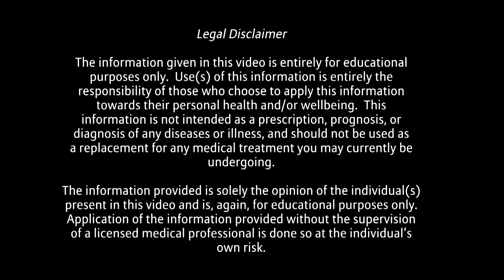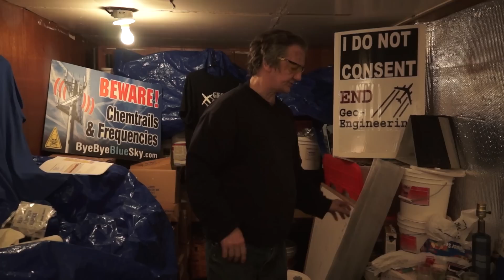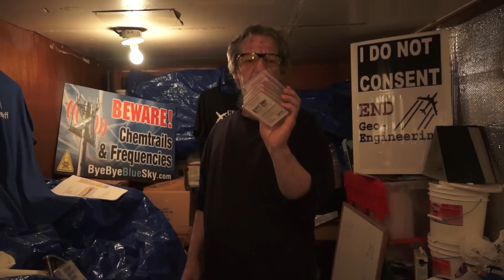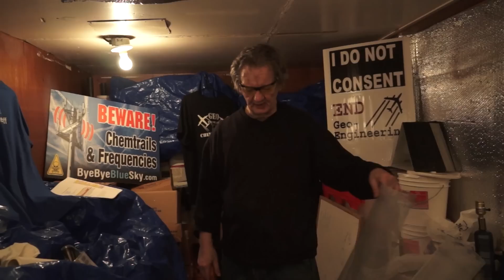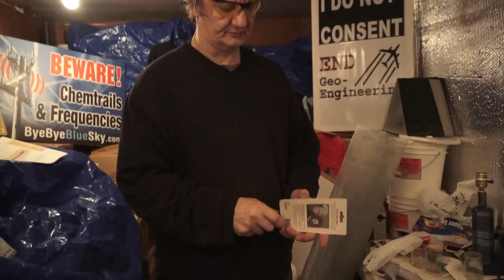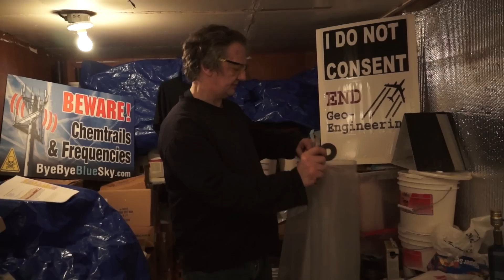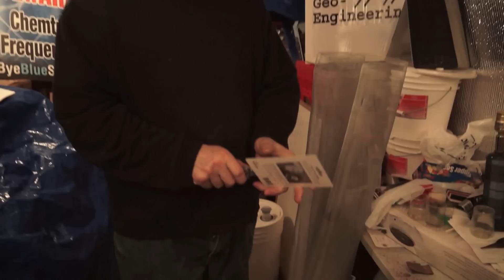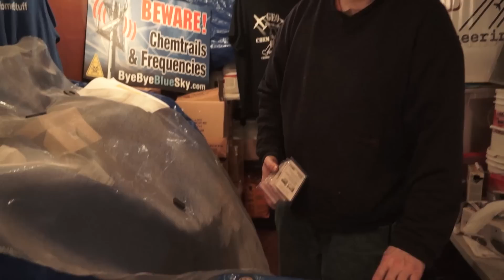Weapon of Mass Relaxation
Herbalist shows you how to create an electromagnetic mesh blanket